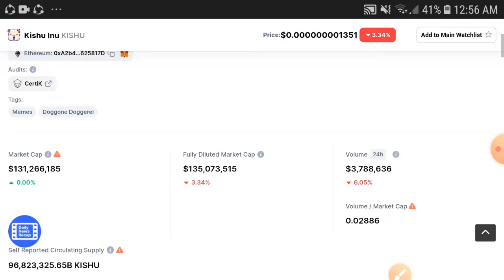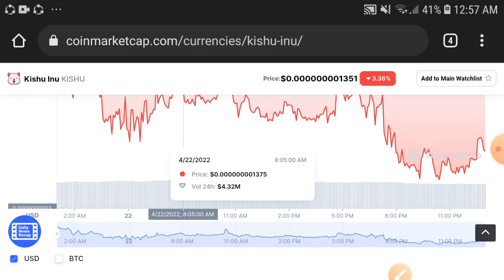Kishu Holders OMG! || Kishu inu Price prediction Updates! Kishu Today News